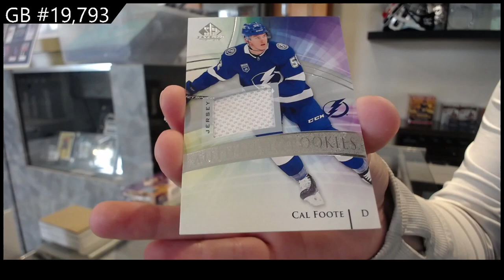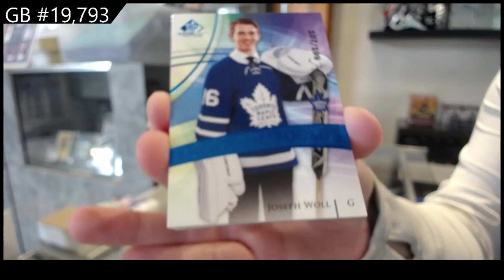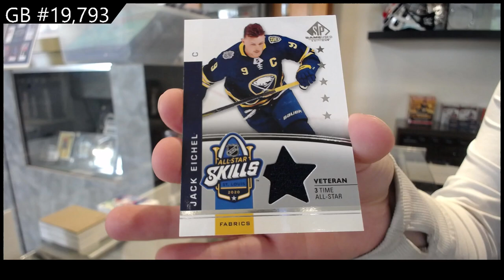21-22 Upper Deck SP Game Used Hockey 5 Box Break - C&C GB #19,793